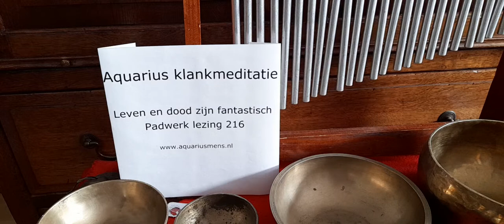Aquarius klankmeditatie Leven en dood zijn fantastisch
Aquarius klankmeditatie gebaseerd op citaat Padwerk lezing 216 - Leven en dood zijn fantastisch